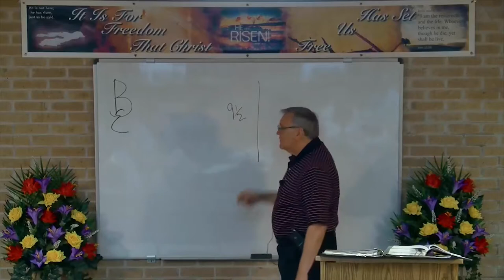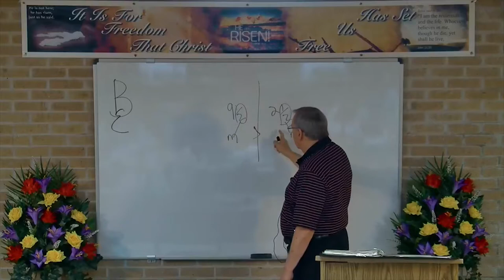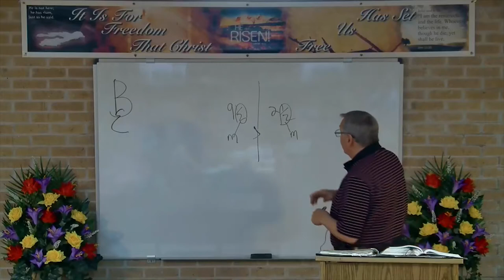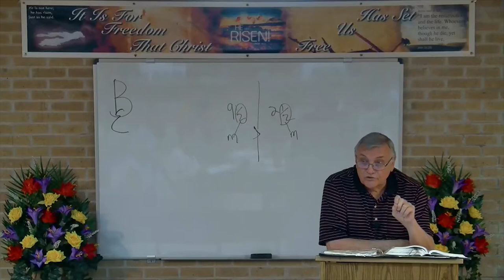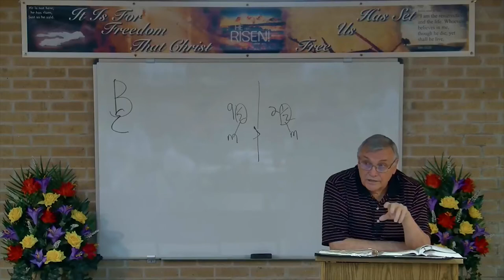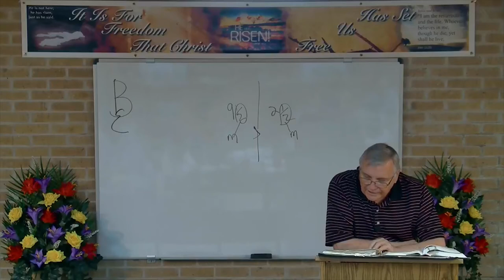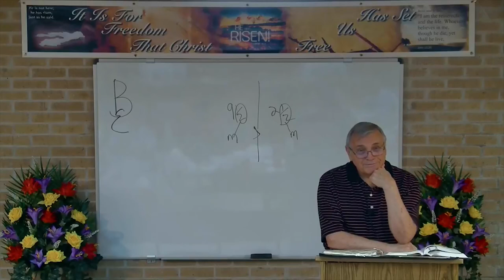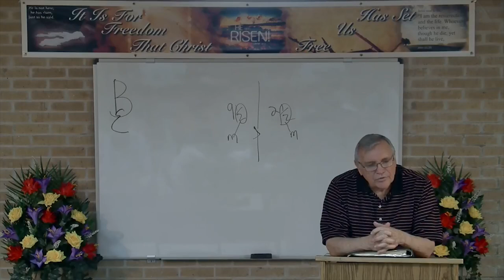DSBC - Ron Adema - Creation (#48) - Shifting Within Tribes of Israel - May 16th, 2017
Date: 05/16/2017

Title:  Shifting Within Tribes of Israel